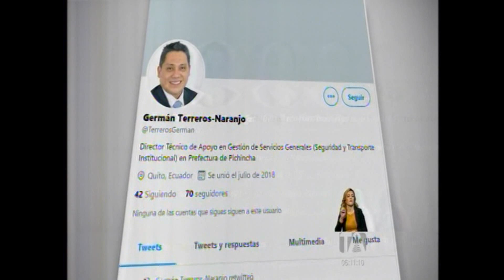TELEAMAZONAS PAOLA PABON 24 DIC